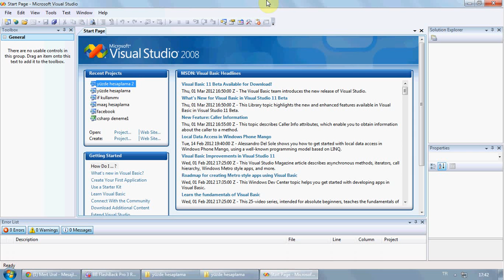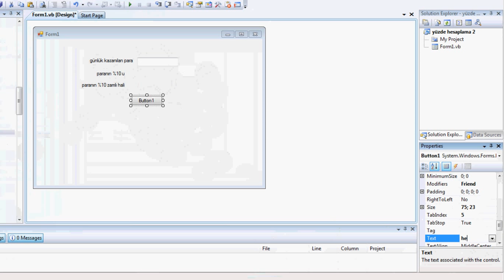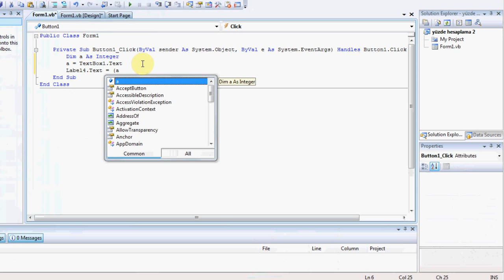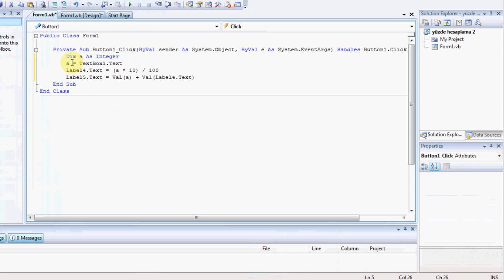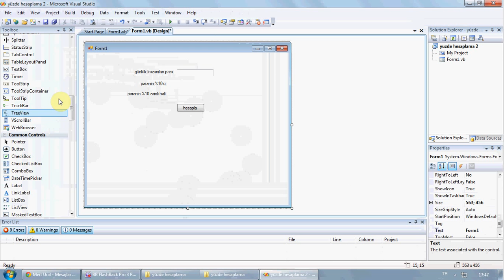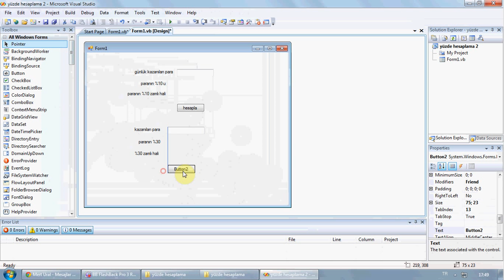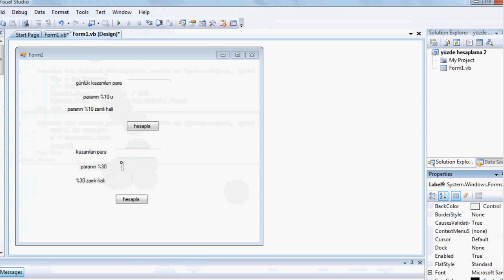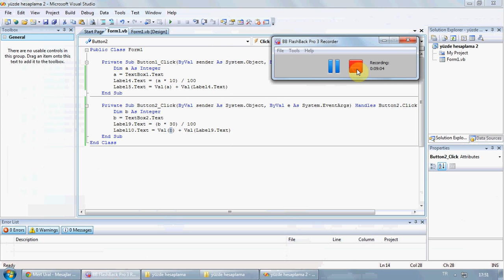yüzde hesaplama.₵ʆΘΘ₴₤ɼ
ewet arkadaşlar yüzde hesaplamayı gösterdim buğün sizlere sesim biraz kötüydü kusura bakmayın bogazım agrıyordu yinede güzel oldu diye düşünüyorum
anlatan:Ahmet Çağlar (₵ʆΘΘ₴₤ɼ)